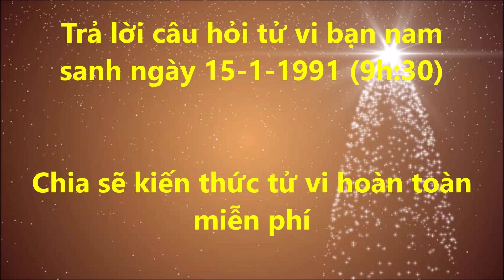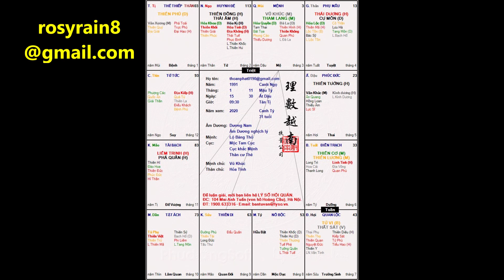Mệnh Vũ khúc tham lang trong tử vi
Trả lời câu hỏi tử vi bạn nam
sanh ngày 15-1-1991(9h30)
Mệnh VũTham tại Mùi
mệnh Vũ khúc Tham lang tại Mụi
tử vi